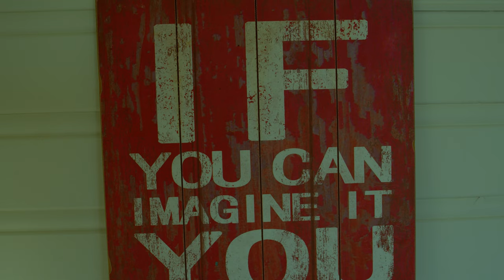Having fun with my BMPCC 4K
Just playing around with my BMPCC 4K a sunny day. No ND filters in this video, but I am going to buy it very soon.